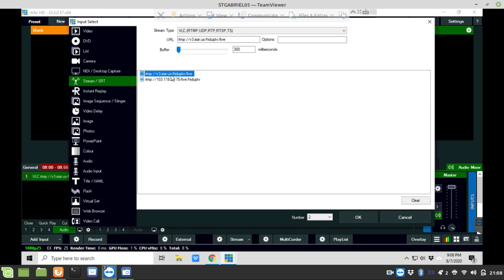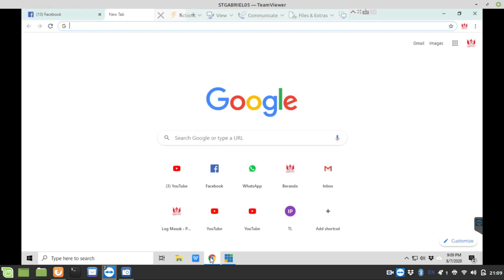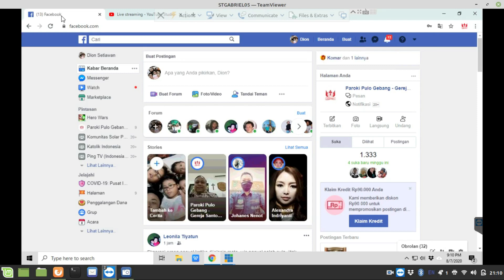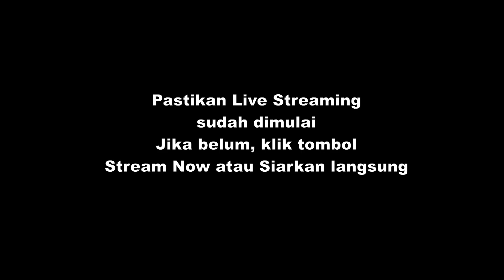Relay menggunakan VMIX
Relay dari RTMP atau Youtube ke Youtube dan Facebook menggunakan software VMIX.

Contoh yang digunakan adalah dari youtube Paroki Pulogebang.